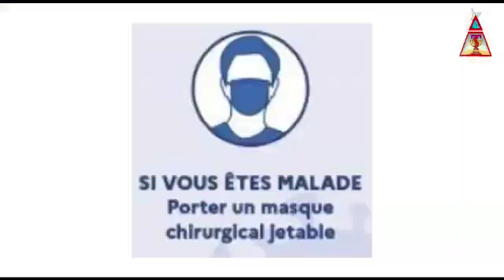PASTEUR RACHETE LUSANGA LANCE UN MESSAGE SUR LE CORONAVIRUS